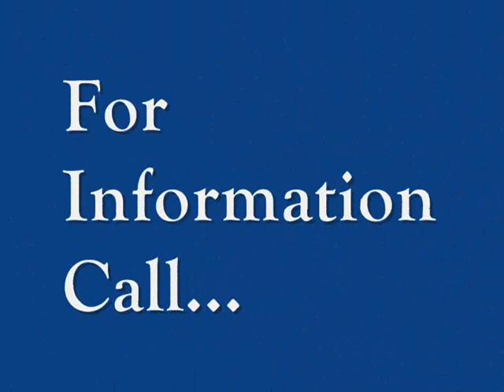2304 Watts St Houston, TX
2304 Watts St is single family home with 4 bedrooms and 4 Full Baths; and two car garage in the Windermere subdivision. It has 3192 sq ft and the lot size is 6600 sq ft. The year built is 1940.  It is listed at $549000.  for more detail